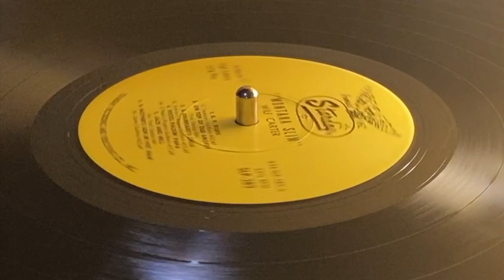Wilf Carter - 'On Top Of Old Smokey'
Real music by real people, Wilfred Arthur Charles Carter (December 18, 1904 – December 5, 1996), professionally known as Wilf Carter in his native Canada and also as Montana Slim in the United States, was a Canadian Country and Western singer, songwriter, guitarist, and yodeller. He wrote over 500 songs. (Wiki)

for Canadian home care as well as franchise and employment opportunities.